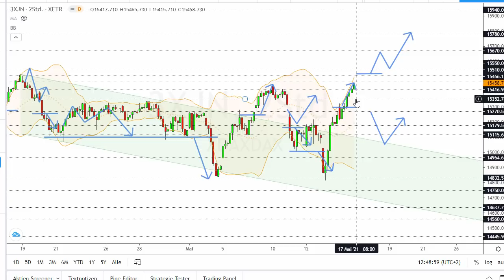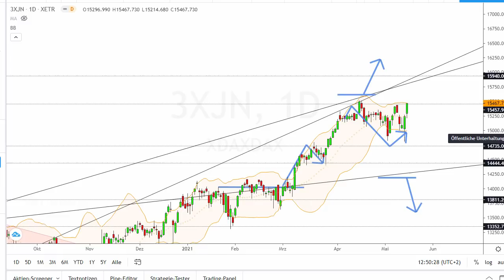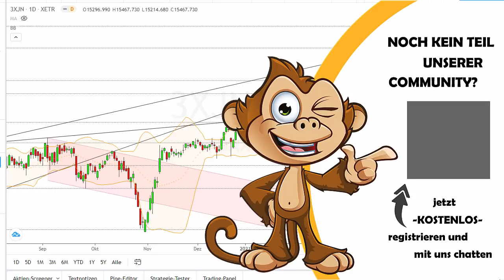Dax Analyse 17.05.2021